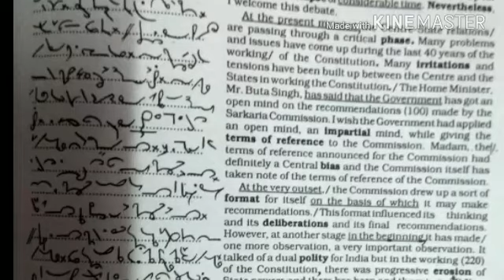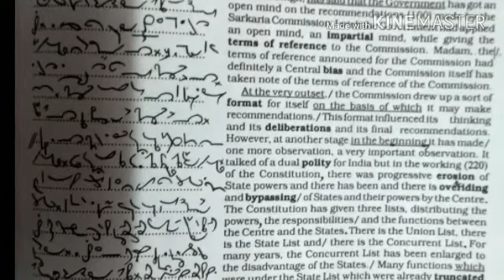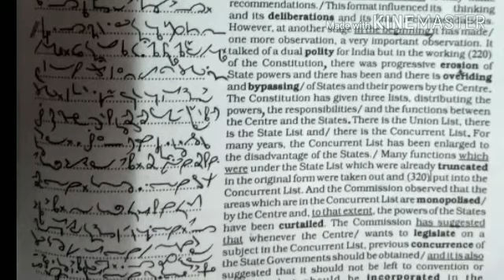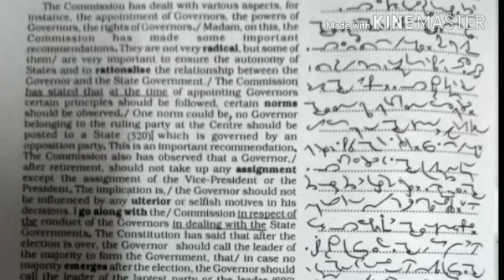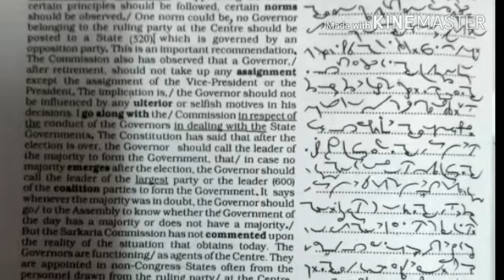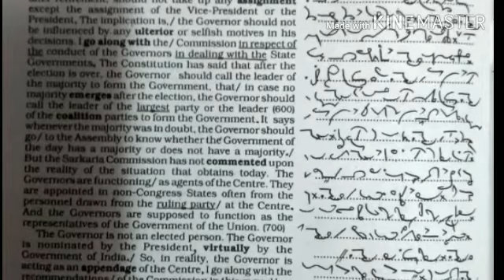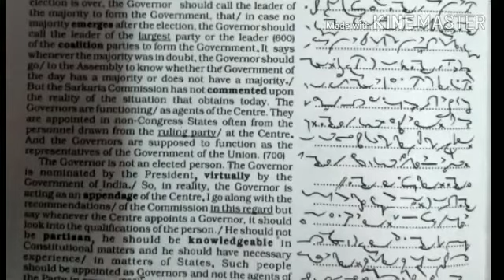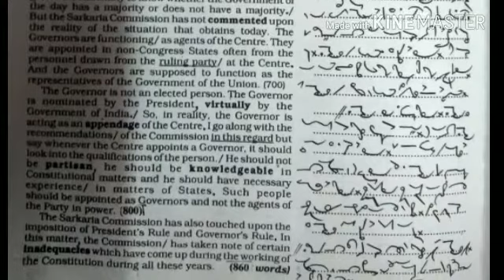TC 484 || KAILASH CHANDRA || VOLUME 22 || 120wpm || SHORTHAND DICTATION by SPARX STENOGRAPHER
Kailash chandra shorthand dictation Transcription no 483. 840 words.

If any queries, ask me.

SPARX STENOGRAPHER